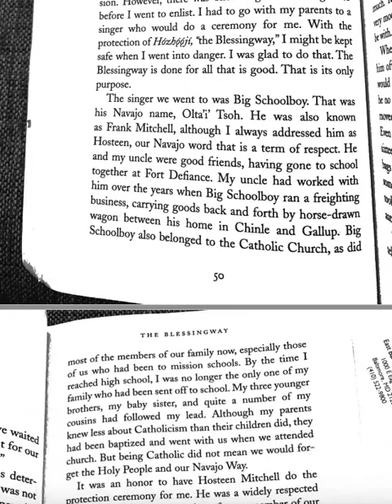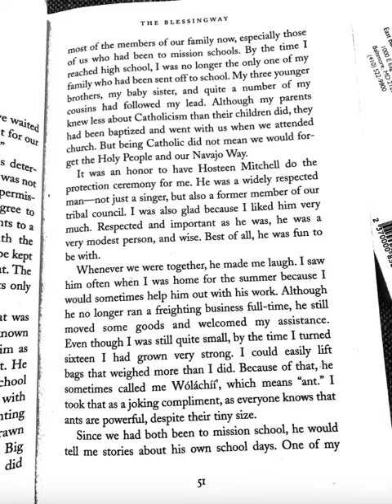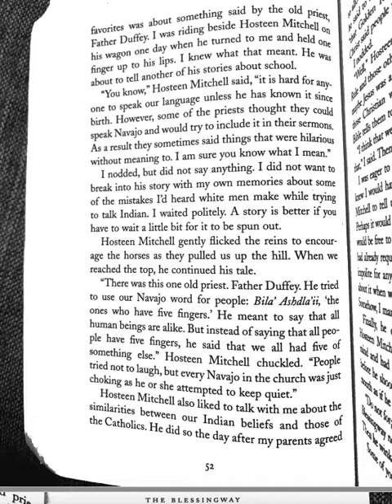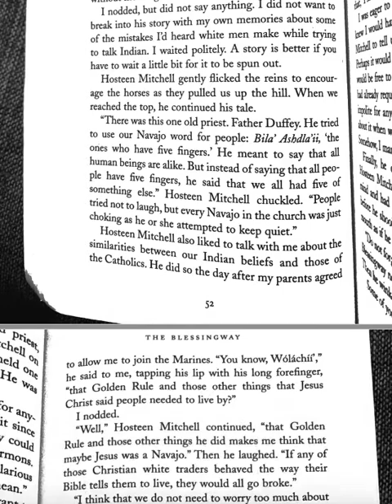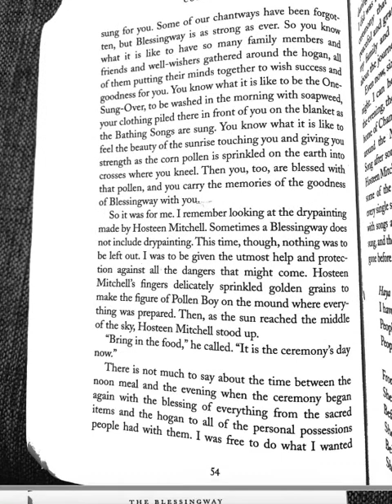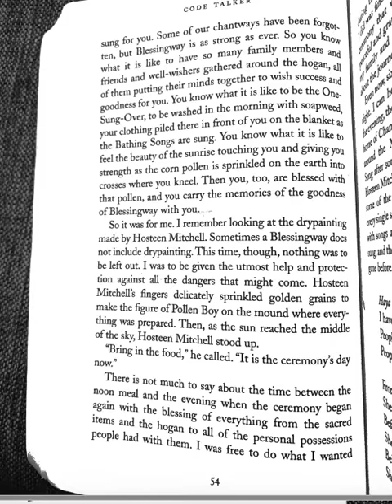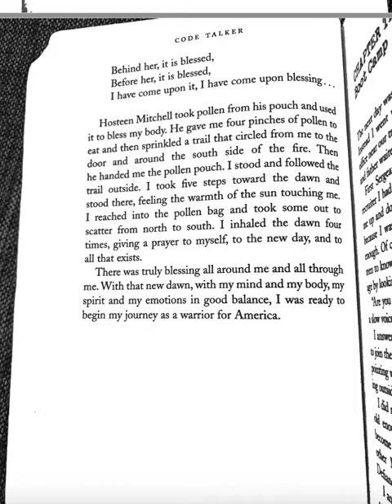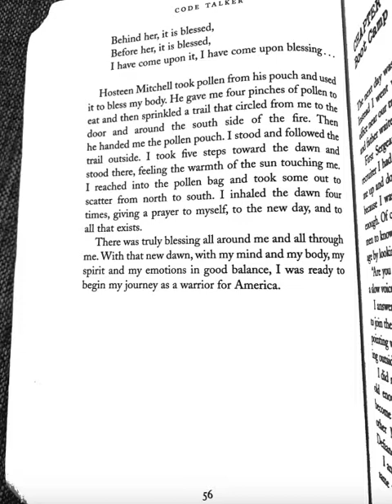Chapter 9 Audio